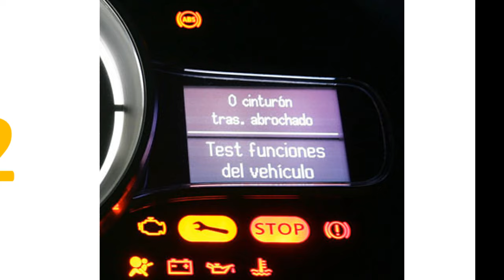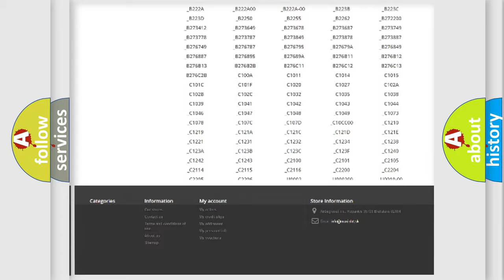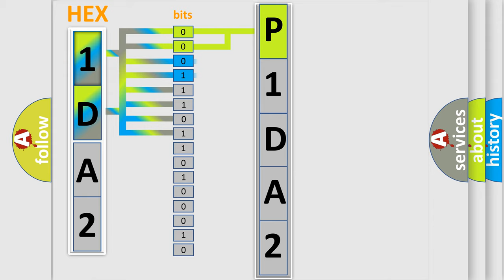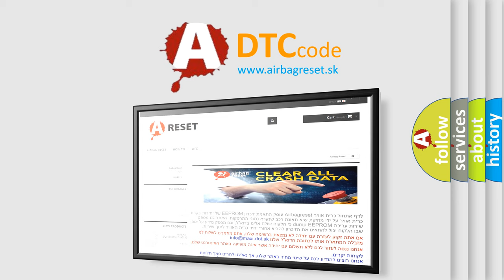DTC Dodge P1DA2 Short Explanation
Contents:
0:21 Basic DTC analysis according to OBD2 protocol standard.
1:48 Insight into programming
2:58 A diagnostically understandable description of the Diagnostic Trouble Code
3:05 Basic error definition

Make:
Dodge
Code:
P1DA2
Definition:
CAN: Instrument cluster
Description: